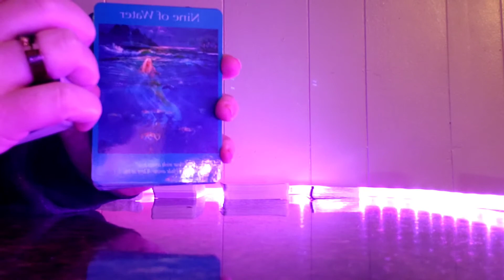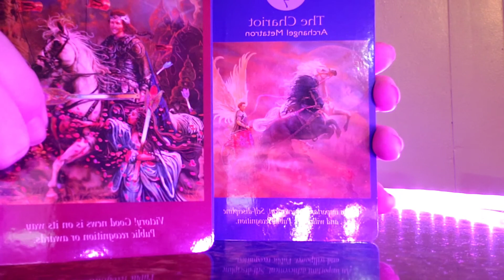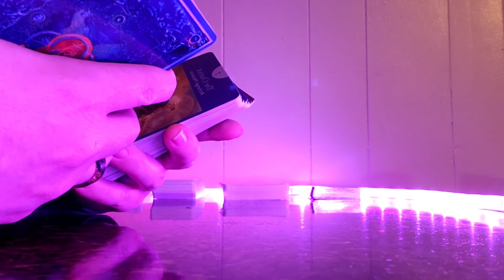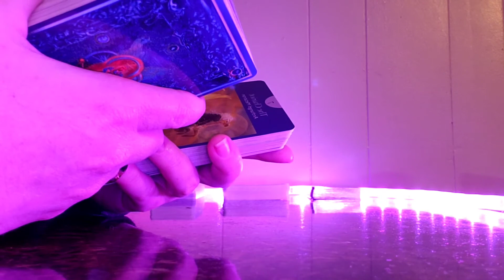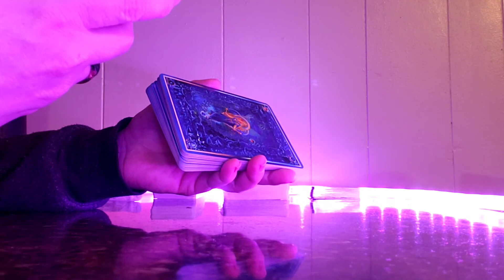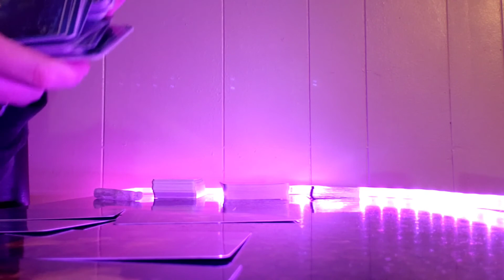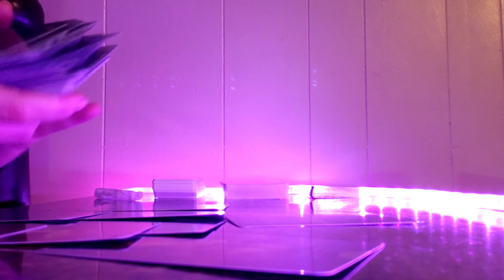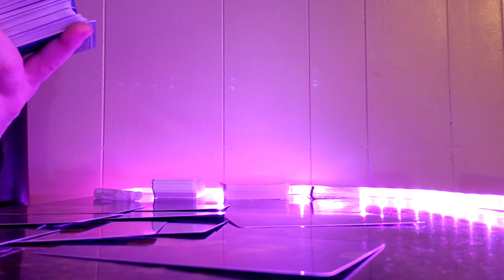Aries new ideas lead to a job well done